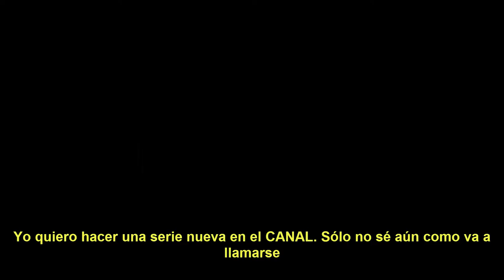ZMR PVP GAMEPLAY - Cabaré em No Man's Land!?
▬▬▬▬▬▬▬▬▬▬▬ஜ۩۞۩ஜ▬▬▬▬▬▬▬▬▬▬▬▬▬
▓▓▓▒▒▒░░░  EAE SEUS PUTOS E LINDONAS  ░░░▒▒▒▓▓▓
▬▬▬▬▬▬▬▬▬▬▬ஜ۩۞۩ஜ▬▬▬▬▬▬▬▬▬▬▬▬▬

Músicas (attribution licence):
1 - sofamusik_-_Trick_or_Treat;
2 - CRIZ3Y_-_CRIZ3Y_-_Are_You_Ready__Original_Mix_;
3 - REC_-_WUTeKA_x_REC_-__Ajnsztajn__feat._CdoZ_;
4 - H5_audio_DESIGN_-_ATOMIC___drumstep_groove_4set.